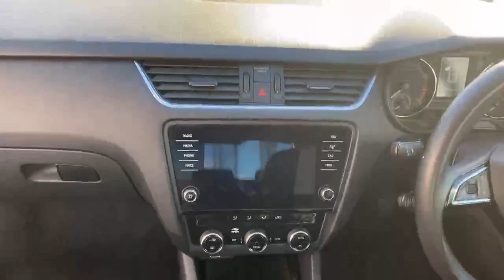SKODA octavia SE TECH GJ68OEZ Marshall SKODA Barnstaple